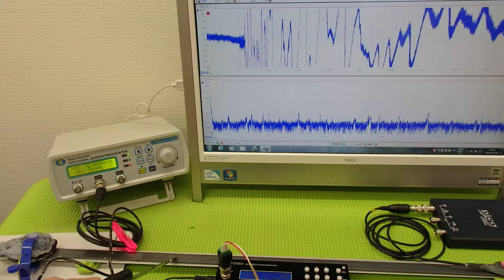オリジナル超音波プローブの発振制御システム（超音波の非線形制御） ultrasonic-labo